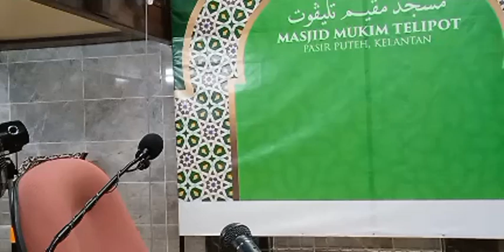Dato' Dr Abdul Basit bin Abdul Rahman - Kuliah Khas Ambang Ramadan 2022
Siaran Langsung Kuliah Maghrib Khas 2022
Sabtu, 26 Mac 2022
Selepas Solat Maghrib
Masjid Al Rahman Mukim Telipot, Pasir Puteh, Kelantan
Dato' Dr Abdul Basit bin Abdul Rahman
Channel rasmi YouTube
Dr Abu Anas Madani